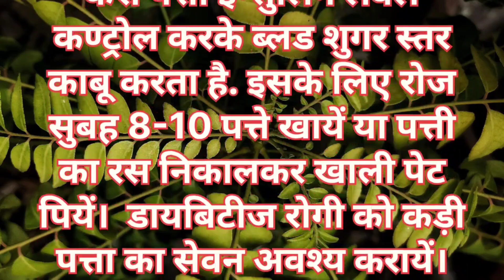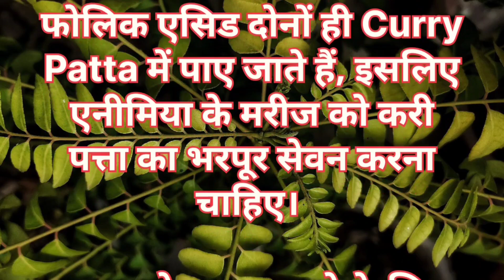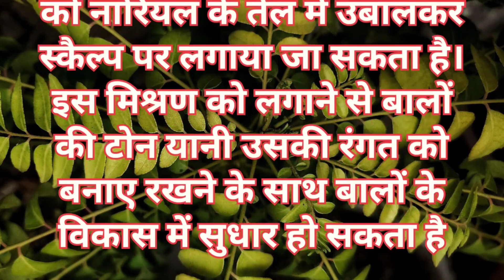कड़ी पत्ता खाने के फायदे ll Benefits of eating curry leaves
The information provided on my channel 'Be Healthy With Indu' and its videos is for general purposes only and should not be considered as professional advice. Any information provided in this video should not be considered as a substitute for prescriptions,
We are trying to provide a perfect, valid, detailed information.